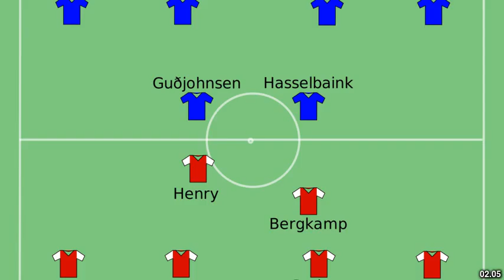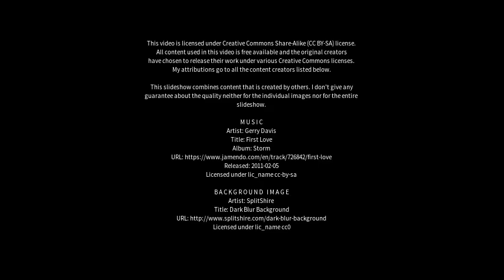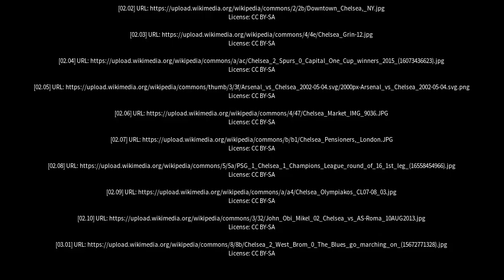Best places to visit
Best places to visit - Chelsea (United Kingdom) Best places to visit - Slideshows from all over the world - City trips, nature pictures, etc.